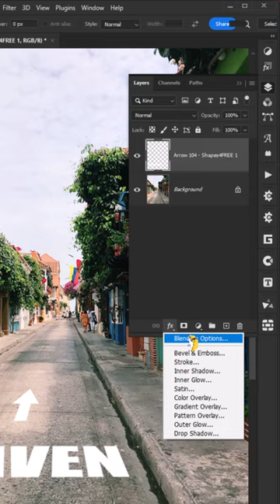The easy way to paint a road sign in photoshop